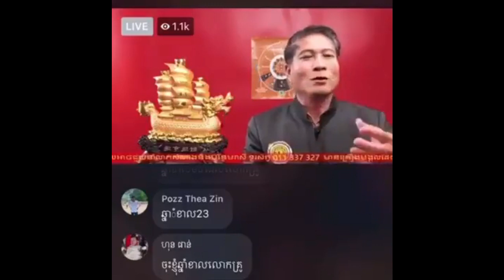សែនចិន សែនម៉ាសឱ្យខ្មោច ស្រុកខ្មោចឆ្លងកូរូណា | Rim Chanra Dharma Talk 2020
លោកម្ចាស់រីម ចាន់រ៉ា លើកឡើង និងប្រតិកម្មនឹងពិធីសែនចិនរបស់ពលរដ្ឋខ្មែរ ដែលជាទង្វើខុសឆ្គងនានា មួយវិញទៀតព្រះអង្គបាននិយាយដល់ការឃោសនាបោកប្រាស់របស់គ្រូហុងស៊ុយម្នាក់ដែលបាននិយាយថា សូមឱ្យពលរដ្ឋដែលសែនចិន ត្រូវសែនម៉ាសផងដែរ ដើម្បីវិញ្ញាណអ្នកស្លាប់ទៅនៅឋានខ្មោច បានប្រើប្រាស់ ព្រោះពេលនេះនៅឋានខ្មោចកំពុងមានការឆ្លងមេរោគ កូរូណាច្រើនណាស់។